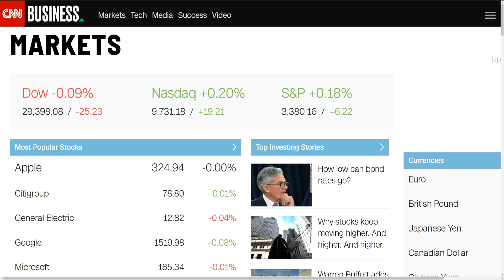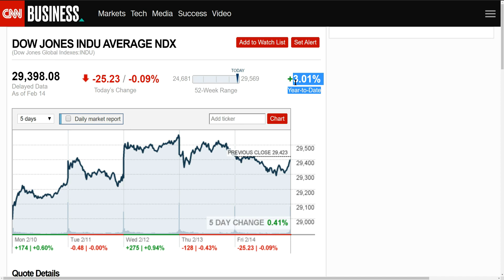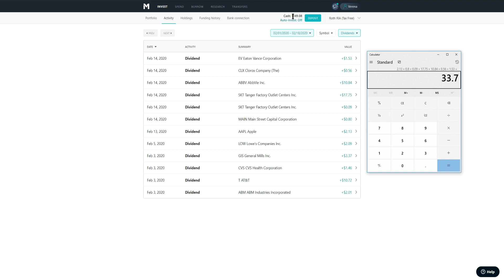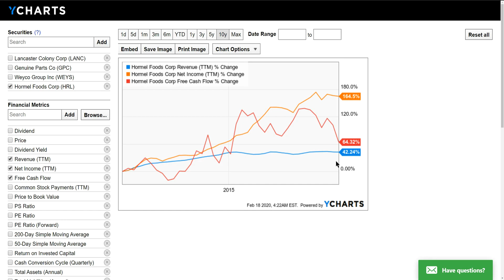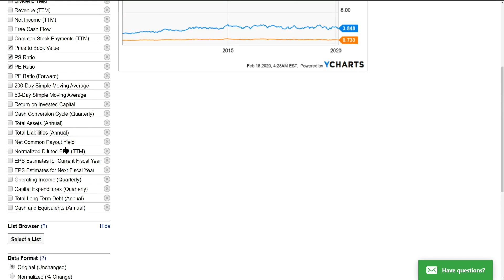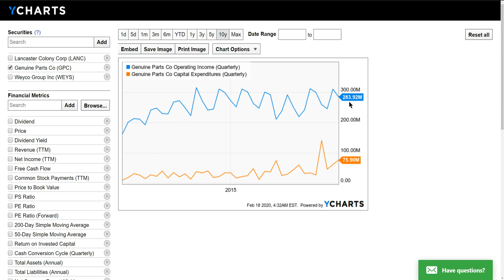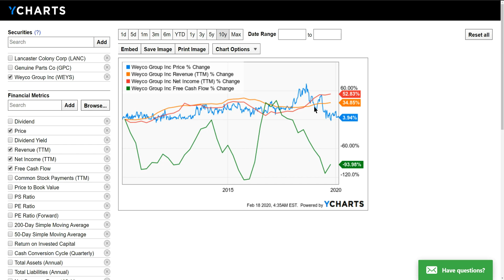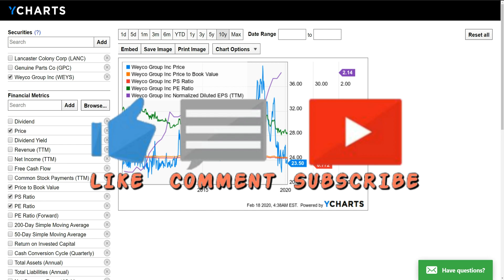M1 Finance 3 Stocks I'm Buying This Week, 18 Feb 2020, Last Weeks Market Update & Big Dividends!